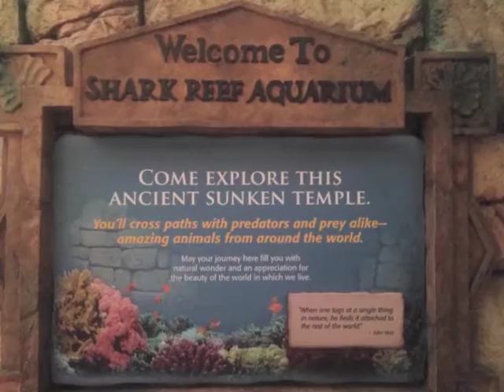Vegas Style Ep 5: Mandalay Bay/Shark Bay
This video is a mixture of my photos from my Mandalay Bay stay and visit to Shark Reef.. CHOMP CHOMP!!